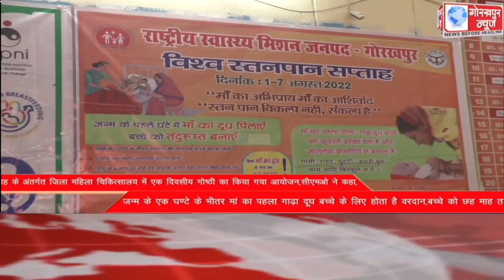GORAKHPUR NEWS Headlines 04-08-2022